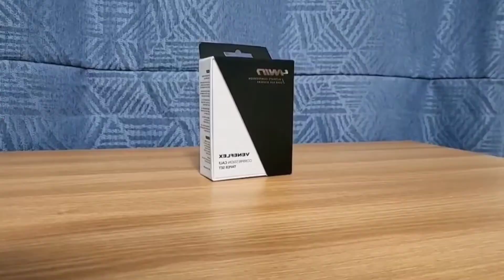러닝 카프슬리브 추천 4WIN 베네플렉 컴프레션 테이핑 보호대 카프슬리브 착용법 ft. 러닝 등산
4Win에서 나오는 베네플렉 카프 슬리브 리뷰 및 착용영상입니다
러닝 하시는분들 주목!!!